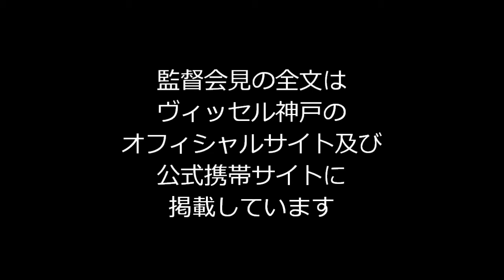2014 J1リーグ第28節vs.徳島ヴォルティス 安達亮監督【試合後記者会見】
2014 J1リーグ第28節
徳島ヴォルティス［2-2］ヴィッセル神戸
［得点者］
徳島：アレックス（45'）、オウンゴール（52'）
神戸：マルキーニョス（29'）、森岡 亮太（67'）